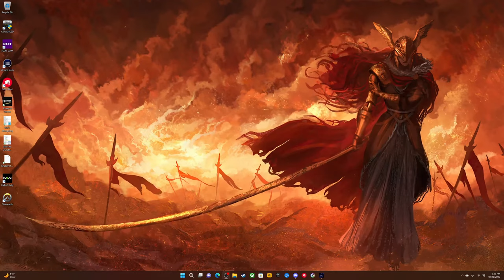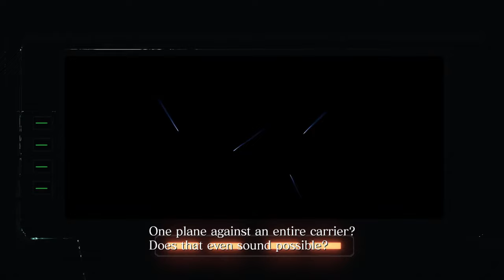Resident Evil 6 W/Elijah [ChrisStory] Part 1.1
This may hit off as a whole little thing i'll talk here and there